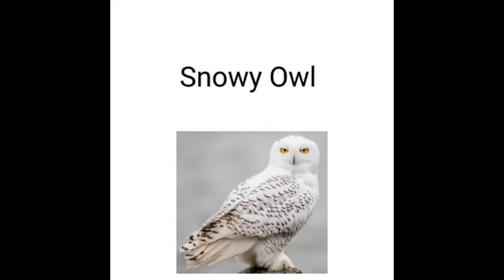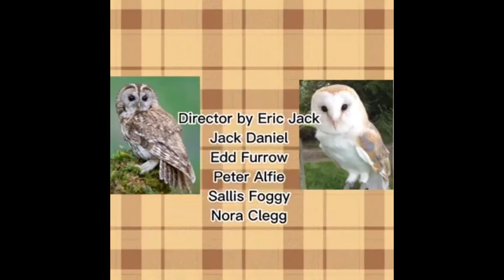The Owl Show S2 E9 Carnivorous Ft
no Coppa

What do you think about these episodes